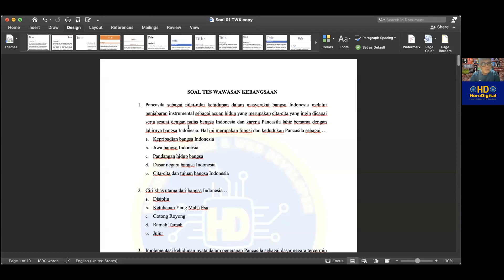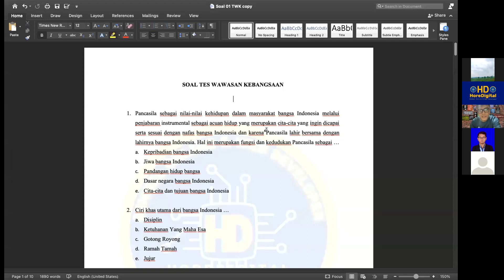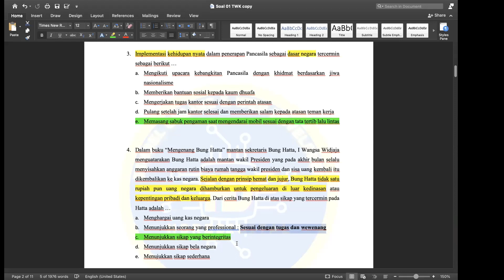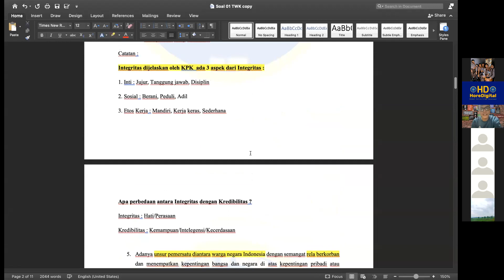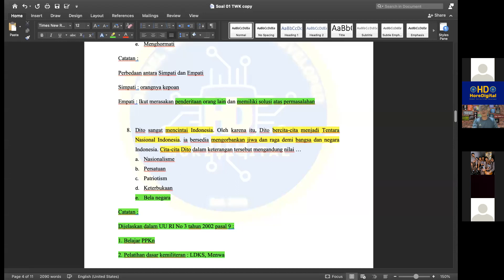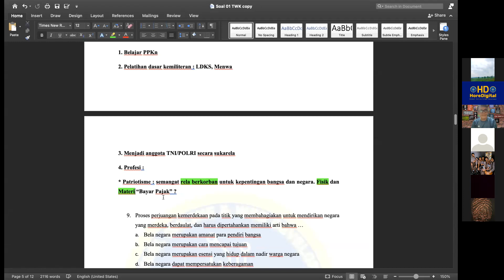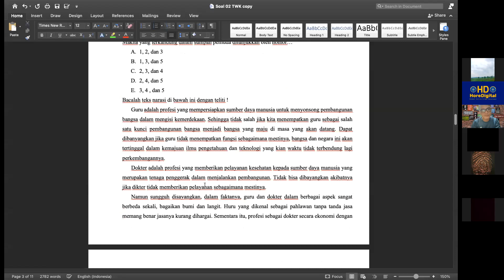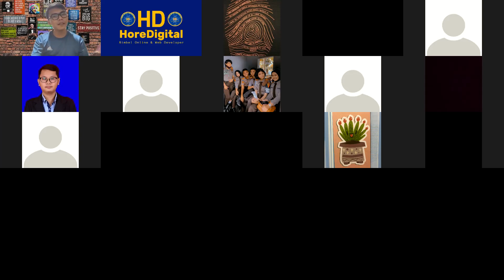Pembahasan Latihan Soal TWK (1) secara Live Teaching via Zoom dari Bimbel Horedigital (part 1)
Kegiatan Live Teaching via zoom membahas latihan soal TWK SKD Kedinasan & CPNS dari Bimbel Horedigital.

Bila ada yang ingin ditanyakan atau ada yang belum jelas mengenai materi & pembahasan yang diberikan, bisa ditanyakan di kolom komentar dibawah ini yaa.

Dan jangan lupa juga untuk FOLLOW IG HOREDIGITAL.

Terimakasih

Cari bimbel untuk persiapan SKD Kedinasan & CPNS?? Atau cari TO berkualitas?? Daftar aja di bimbel horedigital...  (Cara daftarnya bisa DM IG HoreDigital).

Ingin kumpulan file file materi & Ebook??? Silahkan klik link dibawah ini

Powered by ©Alihsanhoredigital (@horedigital).

Note : Link gdrive dikunci, bila ingin minta persetujuan akses hub wa 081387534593 setelah melakukan pengajuan akses melalui email.